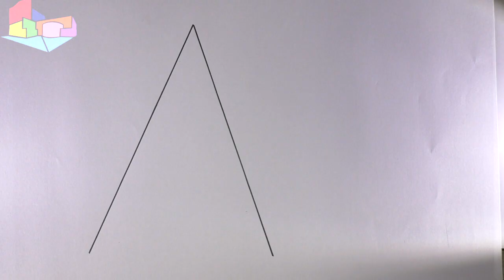Tracer la bissectrice d'un angle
Vidéo expliquant comment construire la bissectrice d'un angle à l'aide d'un compas et d'une règle.